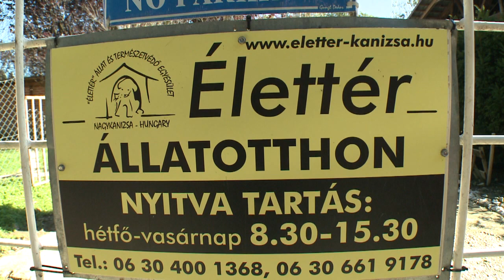Kanizsa TV Híradó - „Segíts, hogy segíthessünk!”